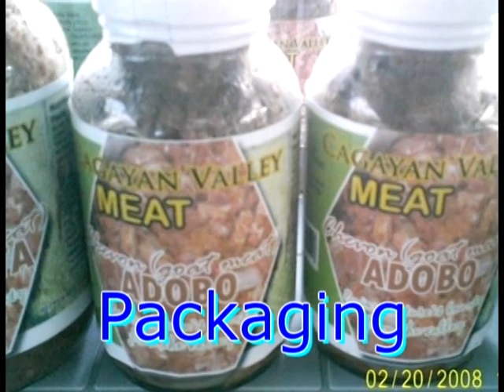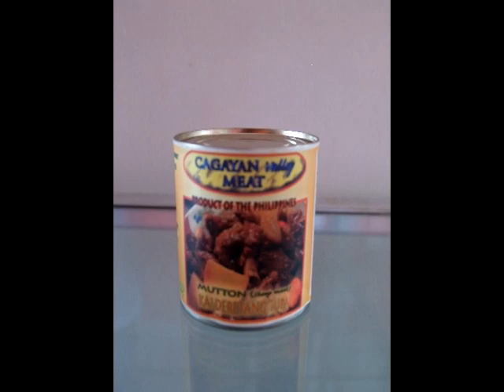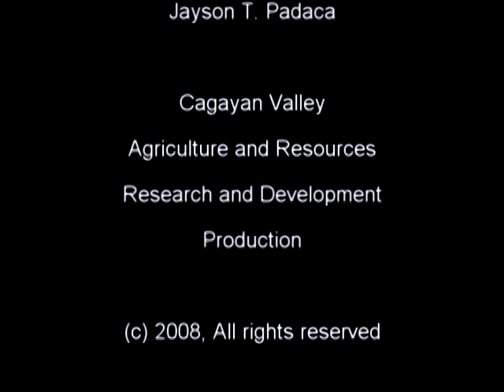ISU Small Ruminants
Project of the Isabela State University and Cagayan Valley Small Ruminants Research and Development Center (CVSRRDC) at Echague, Isabela, Philippines